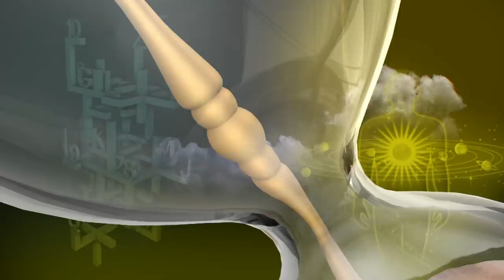இன்றைய ராசி பலன் | Indraya Rasi Palan | தினப்பலன் | Mahesh Iyer | 05/07/2020 | Puthuyugam TV